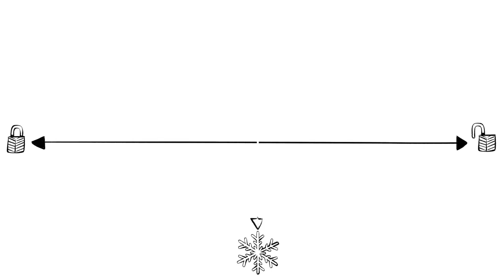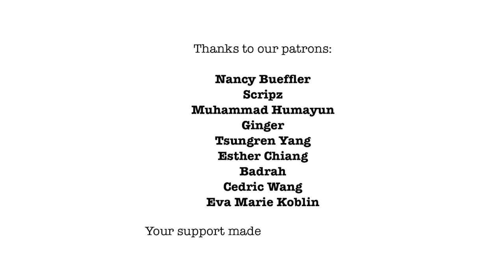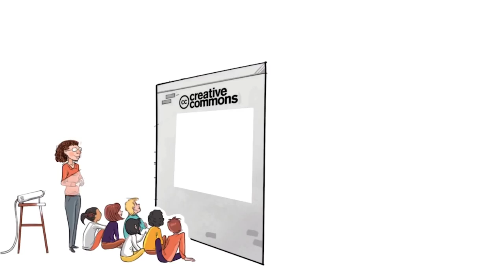5 Parenting Styles and Their Effects on Life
There are four widely researched styles of parenting: authoritative, permissive, authoritarian, and neglectful. The styles range from controlling to undemanding, and from cold and unresponsive to loving and receptive. In recent years, over-involved parents, who are present in every aspect of their child’s life, are often referred to as the fifth style. They are also known as snowplow or helicopter parents.

Free Masterclass: 👉
To teach your children well and embrace good parenting to set your kids up for real contentment, check out our free Masterclass

Fun and related:
Systems theory - How to organise a Children's Party

Chapters:
0:00 Parenting styles
1:07 Authoritarian parenting
2:08 Permissive parenting
3:00 Authoritative parenting
4:02 Neglectful parenting
4:48 Over-Involved parenting
5:32 Research
5:50 Tips for parents
6:14 What do you think?

Useful links
Link to full script:

Sources
Parenting styles: An evidence-based, cross-cultural guide

Parenting Styles: A Closer Look at a Well-Known Concept
 on the combination of,and high responsiveness

Parenting Dimensions and Styles: A Brief History and Recommendations for Future Research

Academic competence and parenting styles, as meta-analysis

Meta-analysis of research from 1,435 studies on associations of parenting dimensions

Tiger moms

Video collaborators

Script: Jonas Koblin & Avanti Giridharan
Artist: Pascal Gaggelli
Voice: Mithril
Coloring: Nalin
Recording: Nalin
Editing: Peera Lertsukittipongsa
Creative Director: Selina Bador
Production Assistant: Bianka
Proofreading: Susan
Made with MinuteVideos